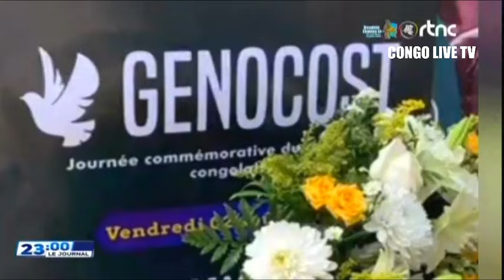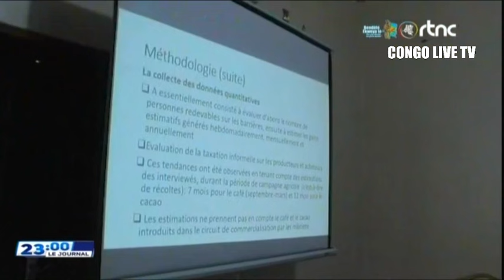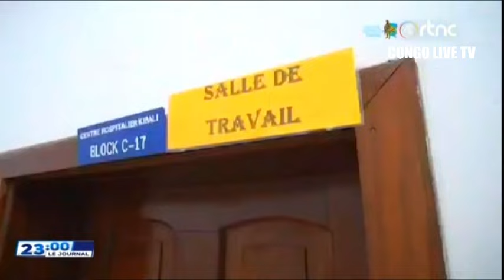🔴SUIVEZ : LE GRAND JOURNAL DE CE SAMEDI LE 10.8.2024 EDITION 23h00